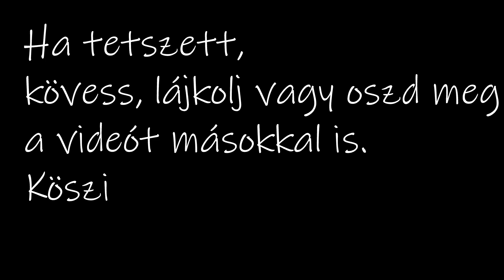Conor: Egy kölyök élete - Helyben maradás 2.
Egy kölyök élete című Vlog kapcsán bemutatom hogyan tanítom a kutyát az egyes trükkökre. A 23.részben a Helyben maradás 2.fázisát tekinthetitek meg. (Magyar felirattal)
"One puppy life" is my Vlog where I show how I teach my dog to the different tricks. In the 23.ep. you can see the "Stay" 2.part. (You can use auto-translate based on hungarian subtitle)